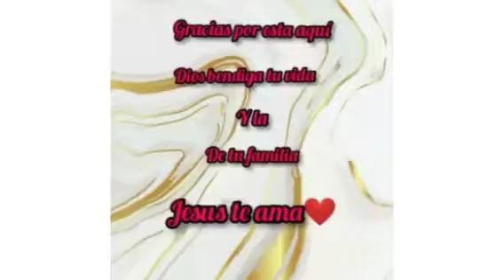carne molida con papa 🥔🥔 delicioso